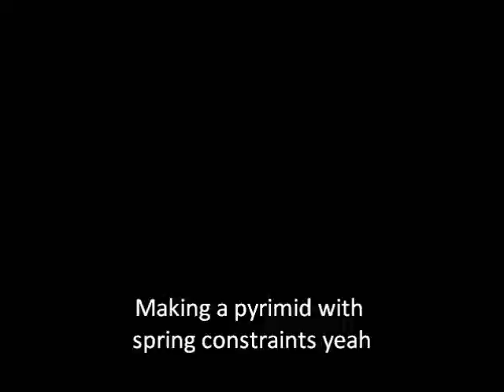spring pyrimid.wmv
A tutorial on how to make a pyramid out of triangles using my E2 chip,